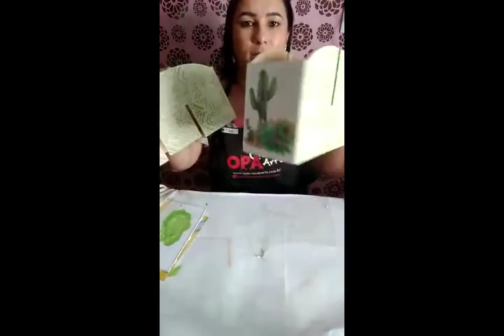Porta Pincel decorado com Stencil e Opapel